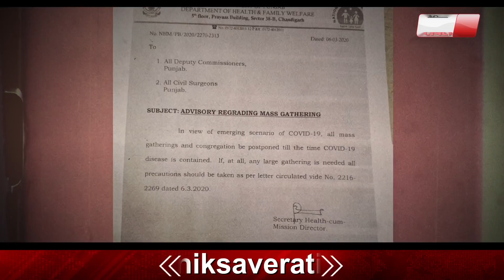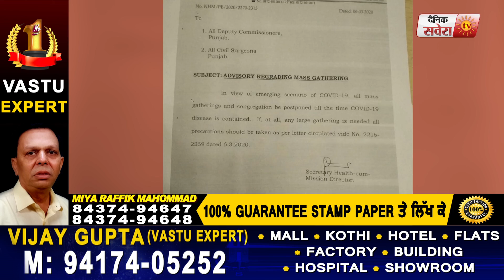Ludhiana में Holi Events करवाने वाले हो जाएं सावधान, Punjab Police करेगी कार्रवाई